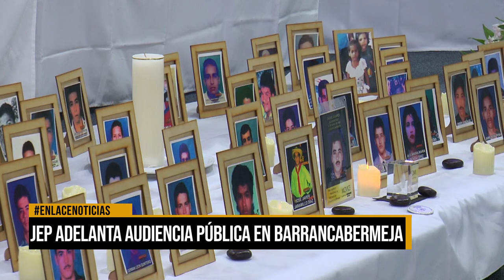JEP adelanta audiencia pública en Barrancabermeja